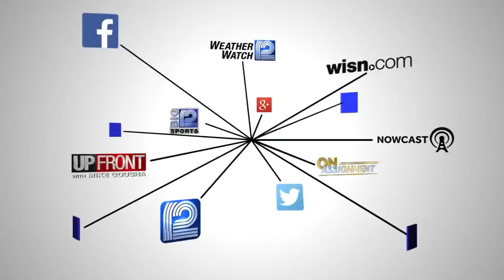Project Community champion: Pat Connaughton, Neighborhood house volunteers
Milwaukee Bucks' Pat Connaughton is helping with the gym renovation at Neighborhood House.